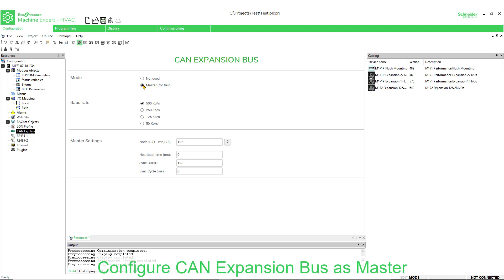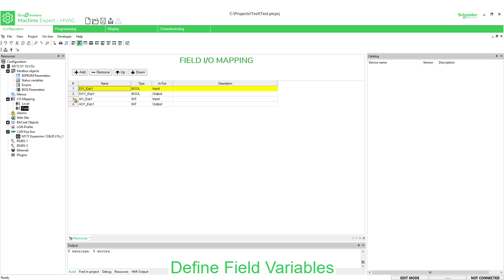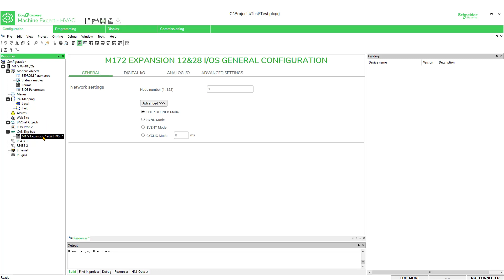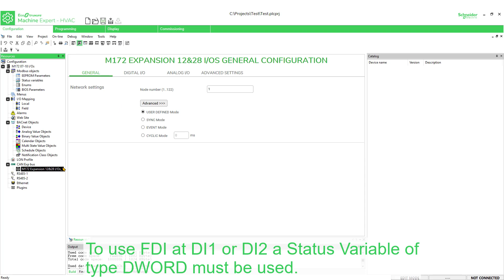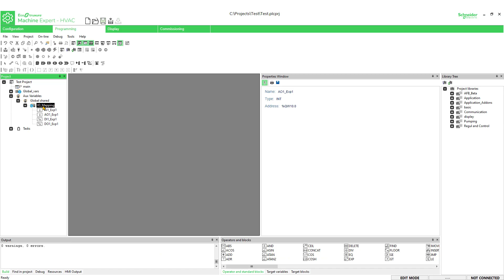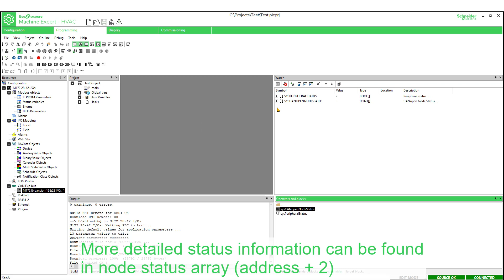How To Add Expansion on M172x | Schneider Electric Support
EcoStruxure Machine Expert HVAC is the unique software solution to develop your applications for the HVAC segment. It's easy to configure and commission the entire machine from a single work envirnoment.

This video presents all the steps to handle expansions on M172x, including wiring, commission and monitoring.